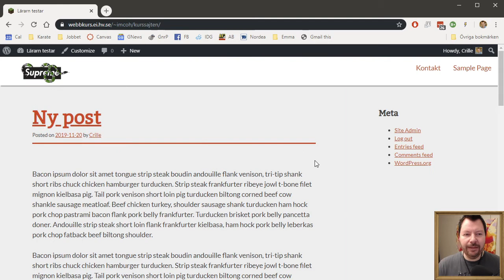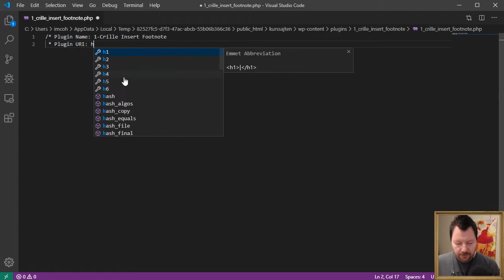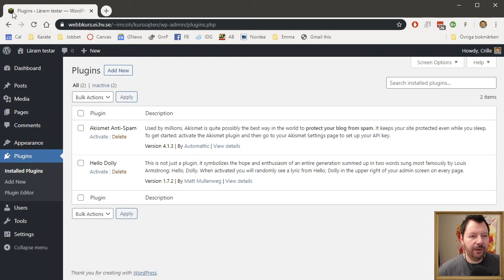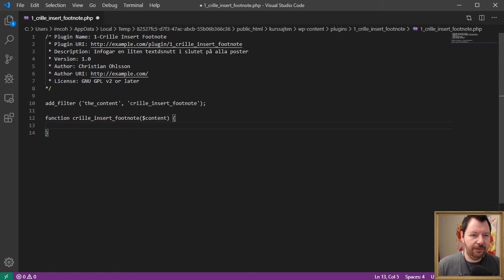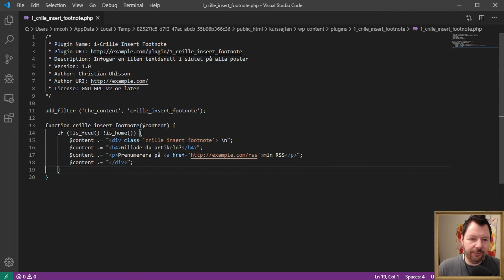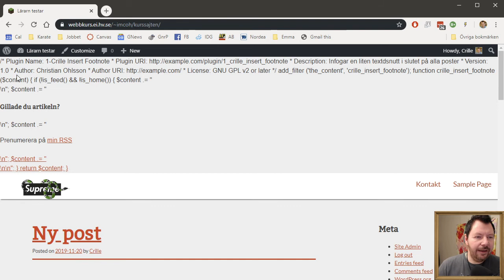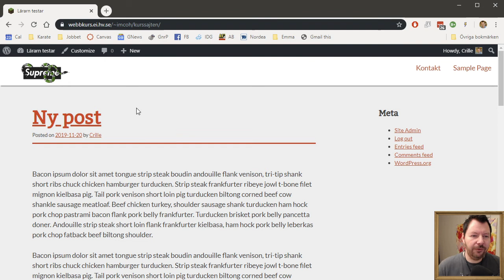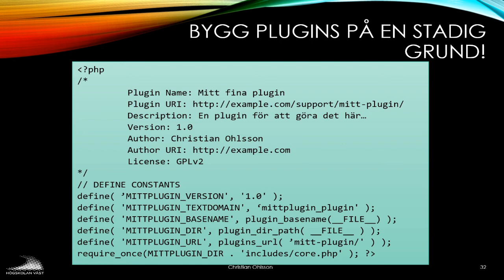CMS200 2019 04 4 Plugin Footnote